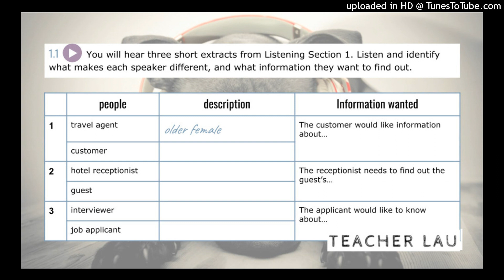IELTS - TOCG2I4A&GT U2 Following a Conversation L8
IELTS B1-C1: Unit 2 Following a Conversation - Listening 8 from The Official Cambridge Guide to IELTS for Academic & General Training